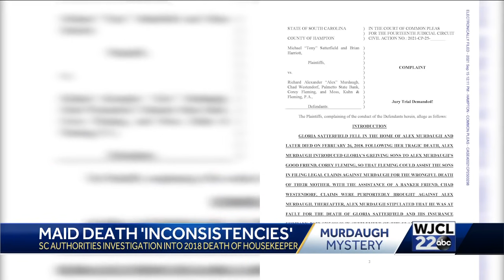Gloria Satterfield PKG